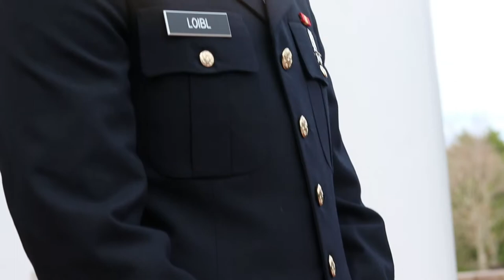Mr. and Mrs. Loibl - Wedding Teaser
This video is subject to copyright owned by Brownlee & Associates and Sheldon Construction Company. Any reproduction or republication of all or part of this video is expressly prohibited unless we has explicitly granted its prior written consent All other rights reserved.